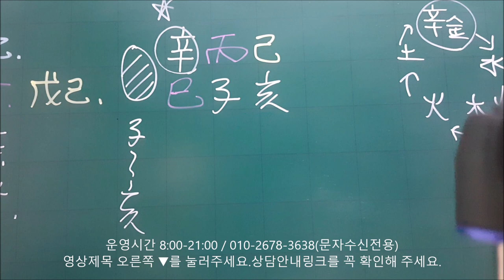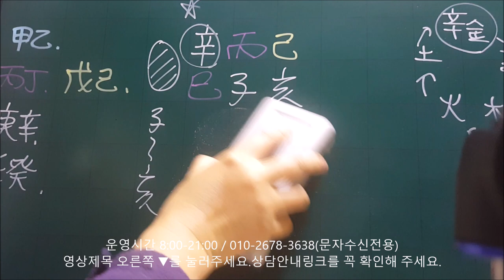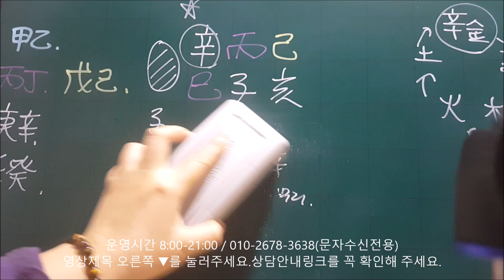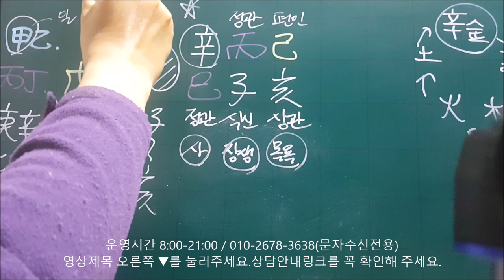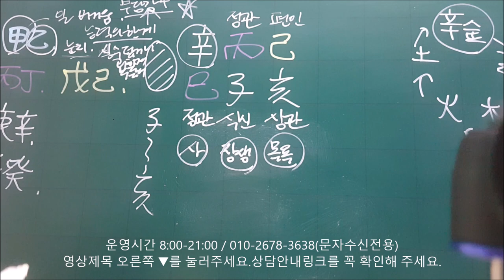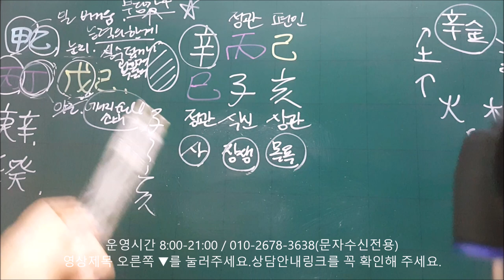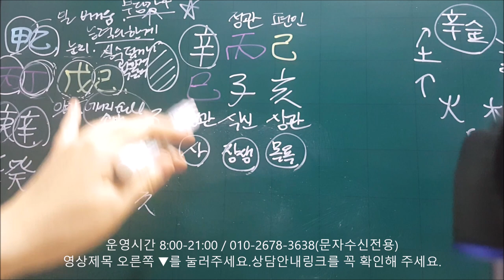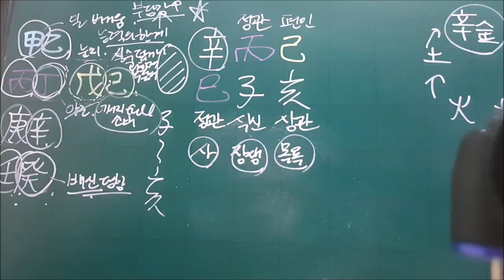│사주│오늘의 운세│2019년 12월10일 화요일 신사일(辛巳日)│일간(日干)별 운세│fortune